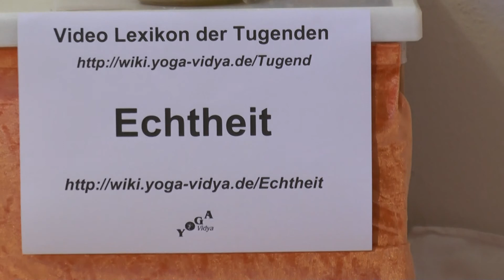Echtheit - Yoga Vidya Lexikon der Tugenden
Kurze Abhandlung zum Thema Echtheit , den Begriff Echtheit , seine Herkunft und Bedeutung . Vom Standpunkt von Philosophie, Psychologie und Spiritualität, was ist Sinn und Zweck von Echtheit ? Was heißt das für dich? Echtheit ist eine Tugend, das Gegenteil von Unechtheit, Lügnerei, Falschheit, Heuchelei, Scheinheiligkeit . Allerdings, wenn man Echtheit übertreibt, kann daraus Verletzen, Rücksichtslosigkeit, Gnadenlosigkeit, Grobheit entstehen. So gilt es bewusst zu leben. Wenn man Echtheit ergänzt mit Höflichkeit, Anpassungsbereitschaft, Flexibilität, Sittsamkeit , dann kann daraus auch Glaubwürdigkeit, Authentizität, Seriosität, Direktheit entstehen. Dieser Kurzvortrag ist Teil des Yoga Vidya Tugenden-Lexikons. Nicht alle Vorträge in diesem Tugenden-Lexikon sind wirklich Tugenden - aber alle gehören zum großen Thema Tugenden, Emotionen, geistige Eigenschaften und Fähigkeiten. Autor und Sprecher ist Sukadev Bretz, Gründer und Leiter von Yoga Vidya, Dieser Vortrag gibt dir Denkanstöße für deinen Weg der Selbstfindung, auf dem Weg zu mehr Liebe, zu höherem Bewusstsein und zur spirituellen Entwicklung.